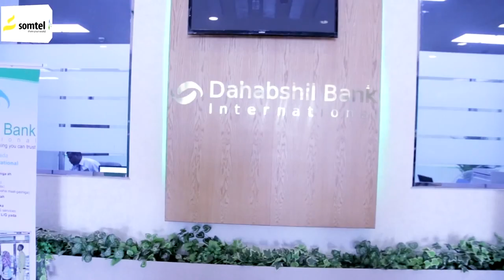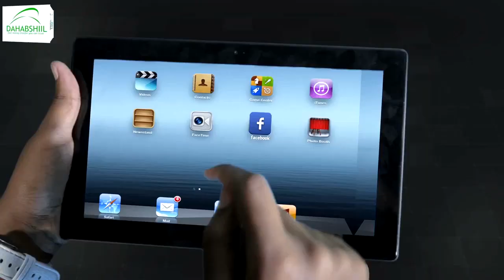Madaxweynaha JSL ayaa wakhti la qaatay dufcadda saddexaad ee shaqo qaran.